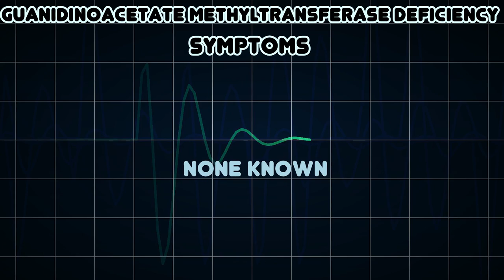Guanidinoacetate methyltransferase deficiency (Medical Condition)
Symptoms, risk factors and treatments of Guanidinoacetate methyltransferase deficiency (Medical Condition)

Guanidinoacetate methyltransferase deficiency, also called GAMT deficiency, is an autosomal recessive metabolic disorder that primarily affects the nervous system and muscles